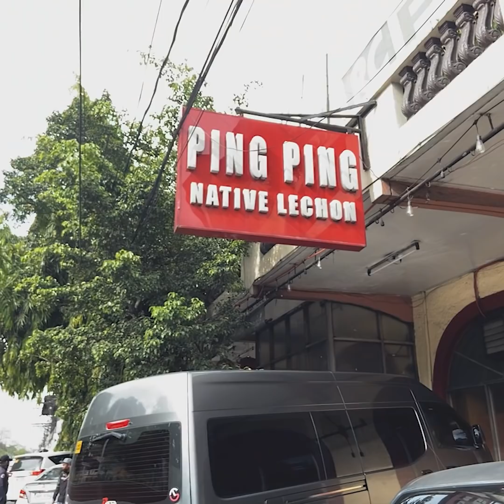Ganito ang mga nangyayare kapag Eleksyon HAHAHA